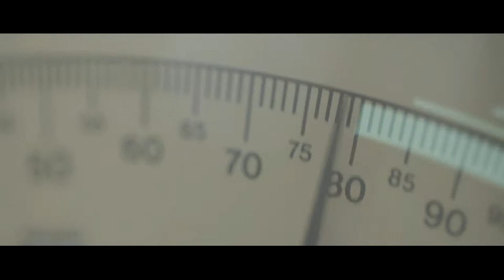Tecno EXTR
Certo, potrebbe sembrare facile dire che siamo elastici: produciamo elastomeri, prevalentemente estrusi e anche stampati, ma non si tratta semplicemente del nostro prodotto. Certo, potrebbe sembrare facile dire che siamo elastici: produciamo elastomeri, prevalentemente estrusi e anche stampati, ma non si tratta semplicemente del nostro prodotto.